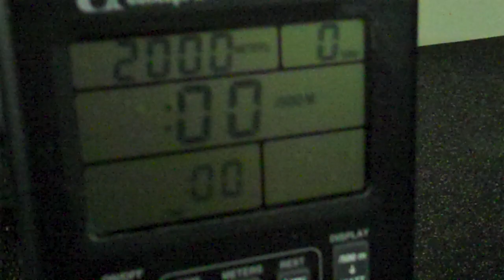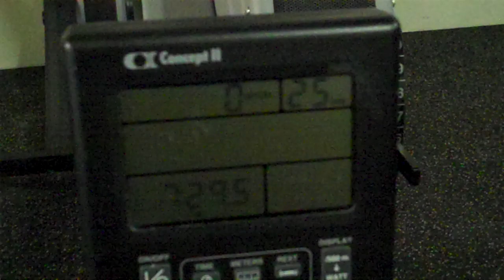Again Faster WOD 10 - 2000m row - Katie Hogan